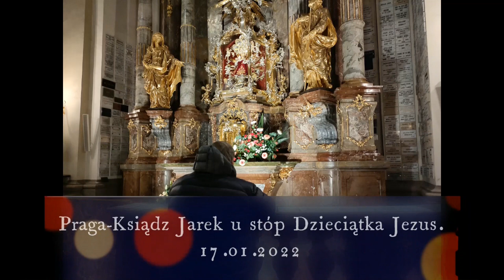Charbel TV-Padre Jarek a Praga-Ks. Jarek już w Pradze-17.01.2022